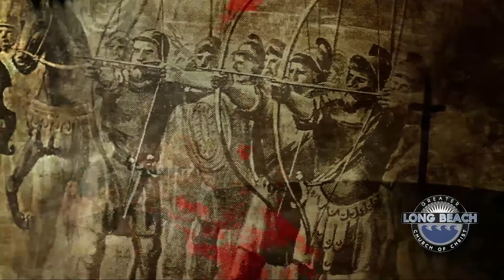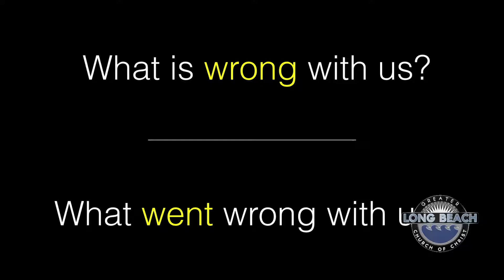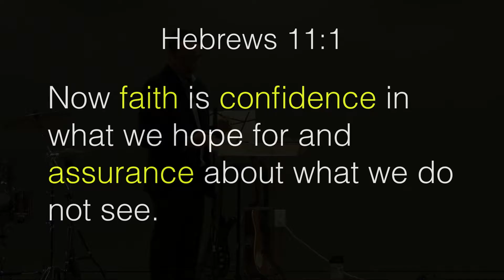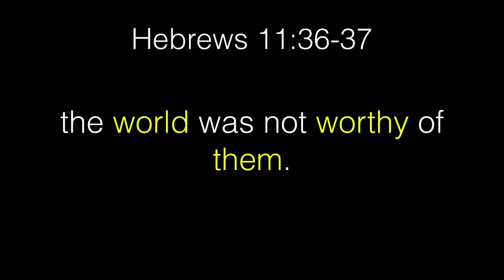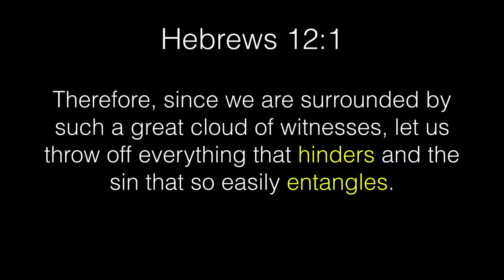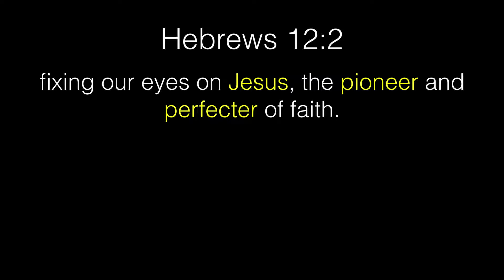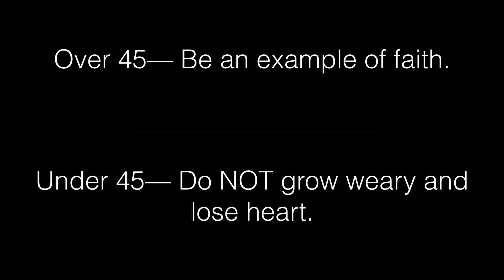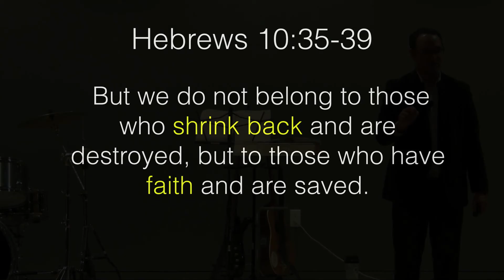"Fix Your Eyes" Greater Long Beach Church - 1/22/17